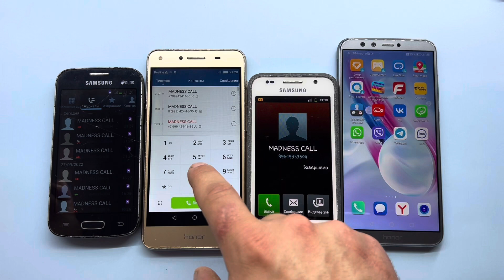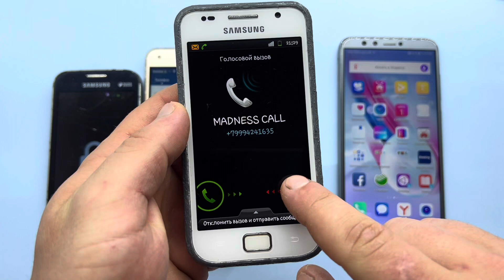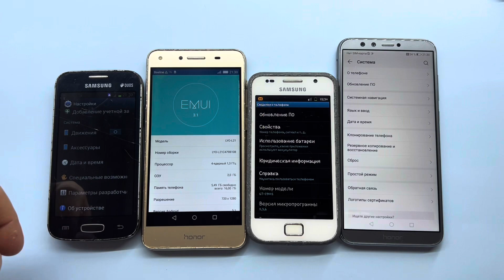Two Honor 9 Lite and 7A VS Two Samsung Galaxy S Plus and START Plus Incoming Call / Outgoing Call